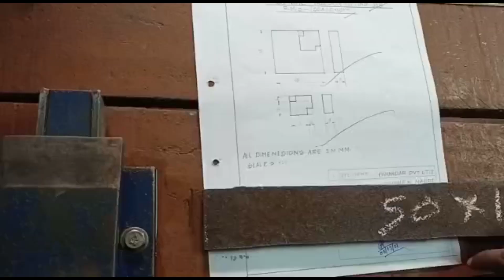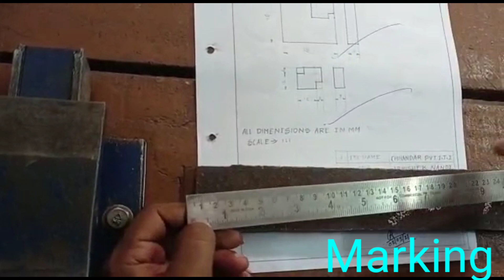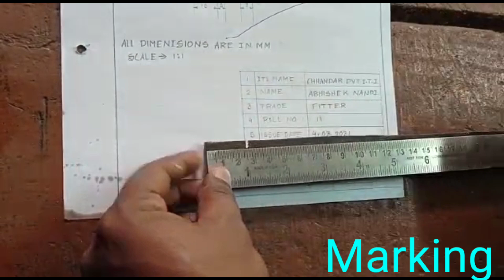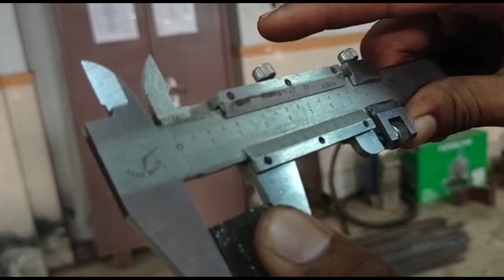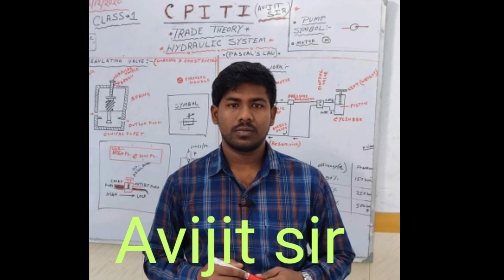FITTER TRADE PRACTICAL || PRECISION FITTING || BY AVIJIT SIR & AMAR SHANKAR SIR ( CHHANDAR PVT ITI)